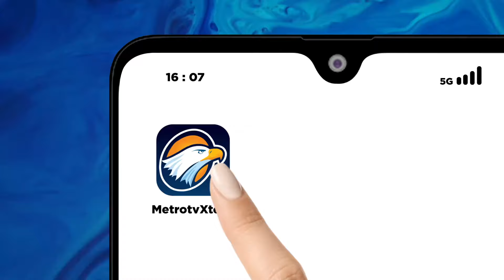Ketua Alumni Saudi Se-indonesia Jamin Konflik Timur Tengah Tidak Akan Ganggu Ibadah Haji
MetroTV, Ketua Umum Alumni Arab Saudi, Ustadz Bachtiar Nasir mengatakan eskalasi konflik di timur tengah tidak akan mengganggu jalannya ibadah haji masyarakat dunia ke tanah arab.

Pasalnya perjalanan ibadah haji jadi prioritas utama pemerintah Arab Saudi dan masyarakat muslim secara global agar terjamin pelaksanaannya.